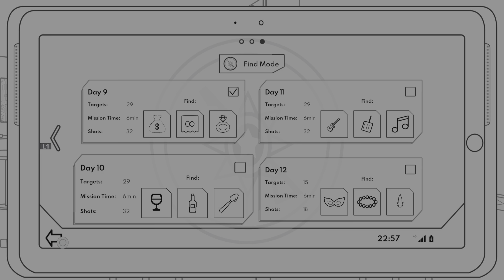Geometric Sniper - Find #10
These are randomly generated. These are where I found them.